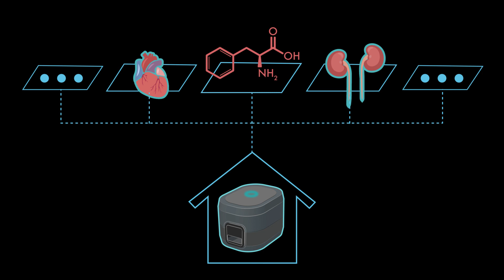Aptatek HomeCheck System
PKU is a disease that can have a strong impact on your day to day life. With our HomeCheck platform we hope to make living with chronic diseases easier starting with our PheCheck test for PKU!